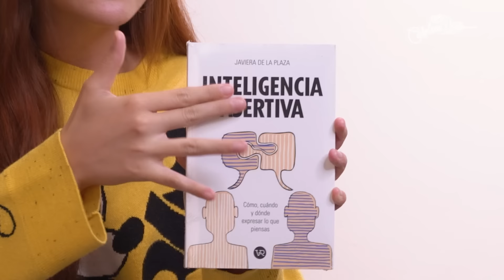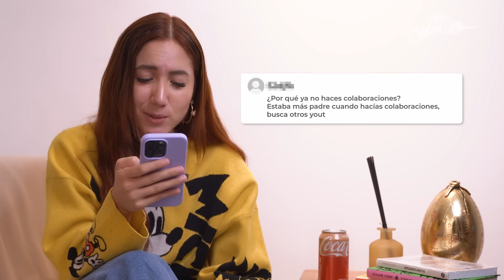Enfrenté a la gente que me 0d1a, y esto pasó… | Carolina Díaz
Hoy les traigo CHISMECITO de ese que tanto les gusta 👀